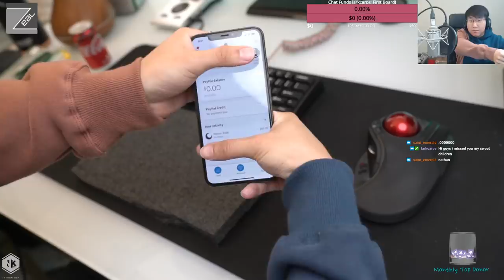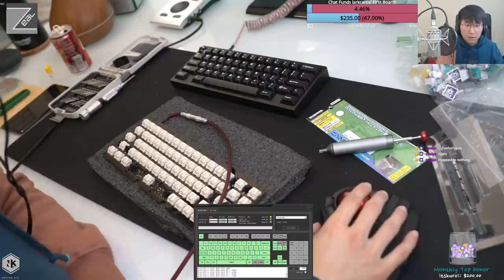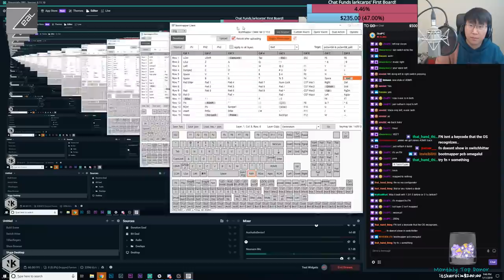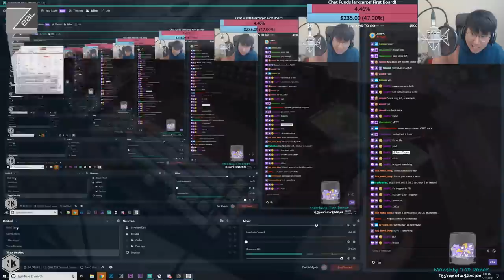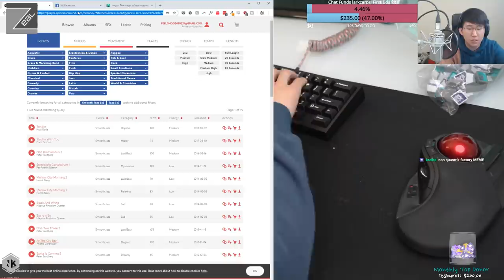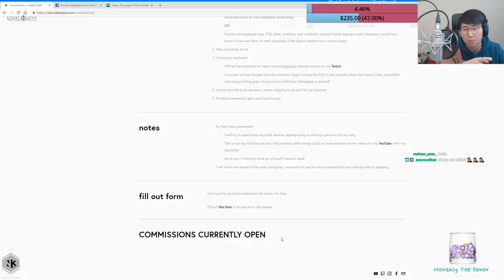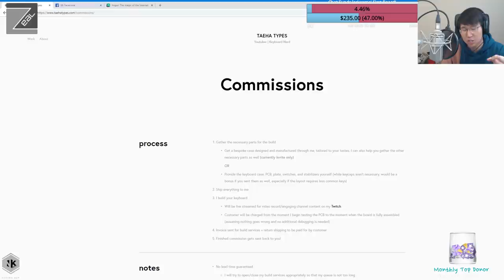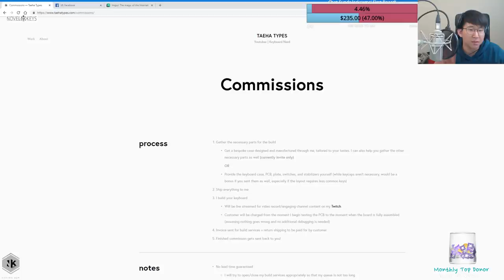Special M65-A with Paco Switches Build Stream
Have you ever seen a yellow M65-A?